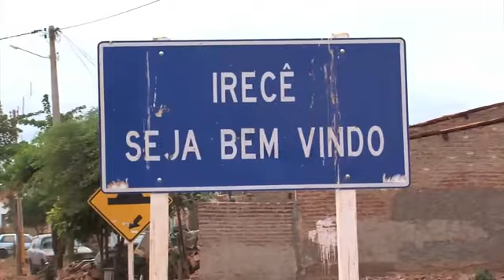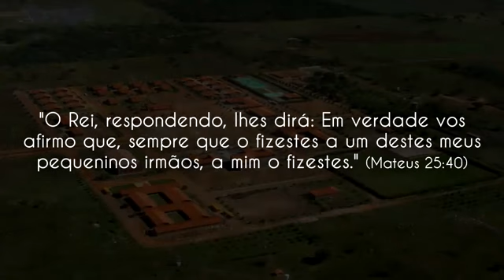FAZENDA NOVA CANAÃ (ESPECIAL)